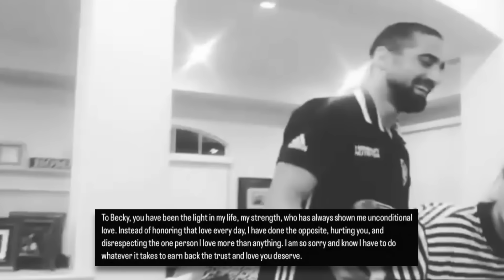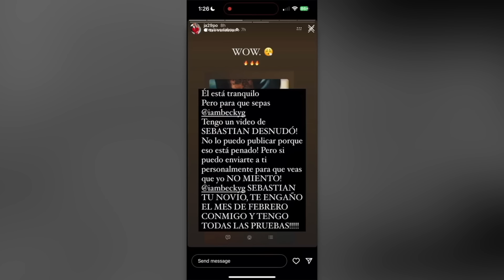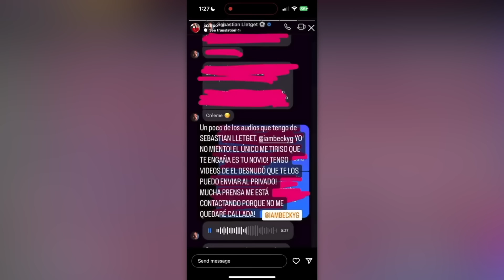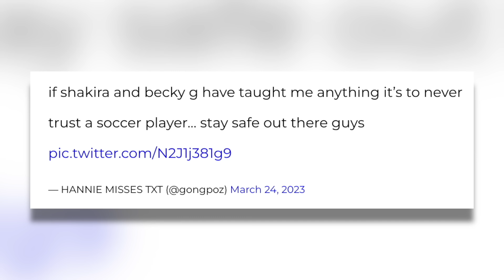EXPOSING Becky G's UNFAITHFUL Fiancé... He CHEATED on Her Just 3 MONTHS After PROPOSING